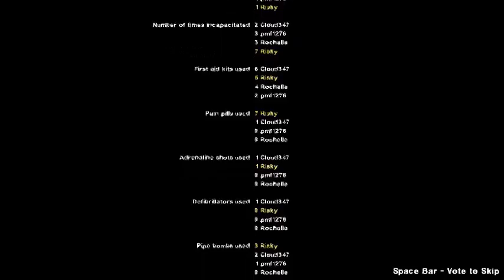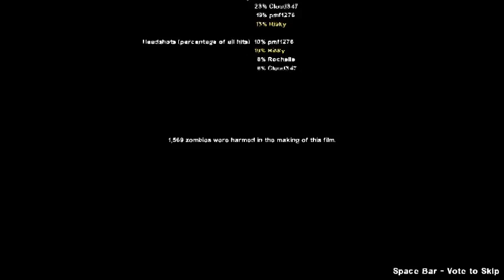Left 4 Dead 2 - Dead Center